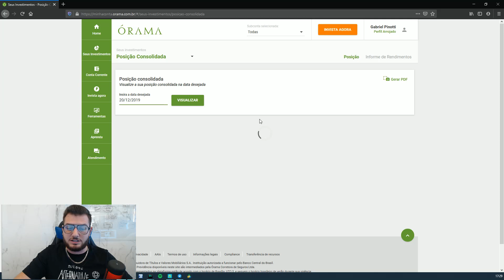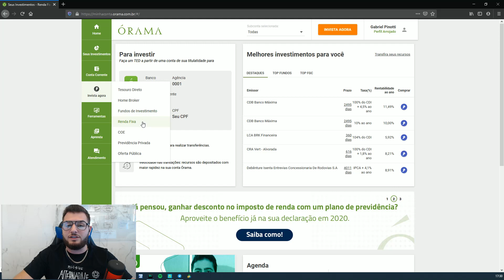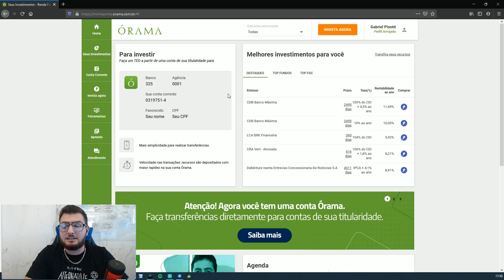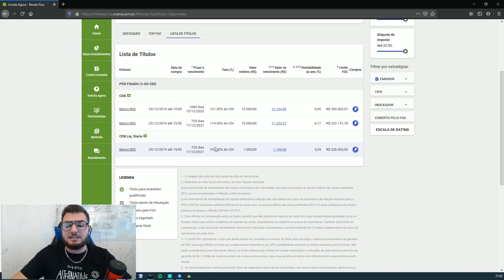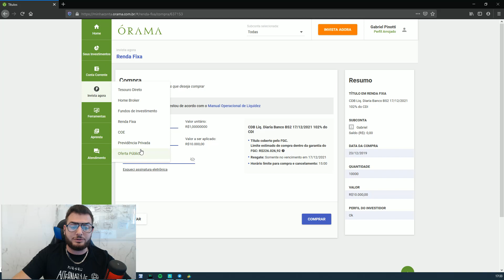COMO INVESTIR EM RENDA FIXA NA ÓRAMA?